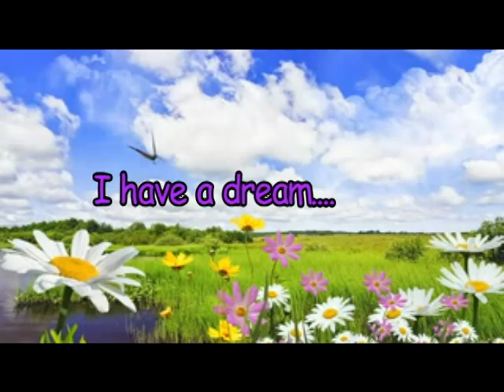Woodland Park Magnet School's Daily Broadcast for September 4, 2018